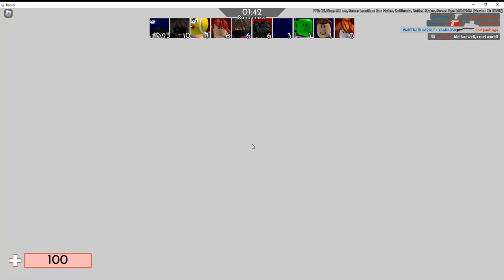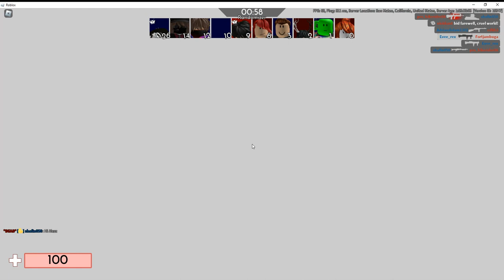arsenal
do yall wanna see some streemes?